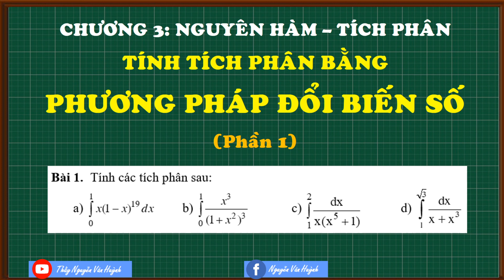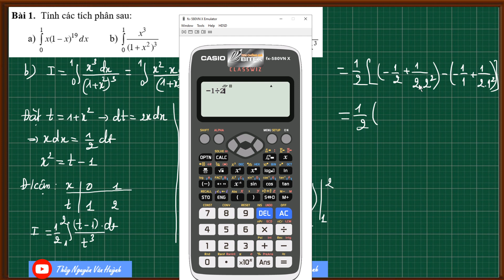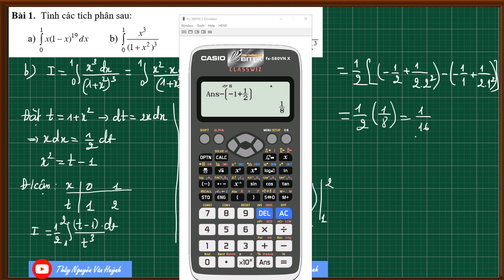Phương pháp đổi biến số tính tích phân (phần 1)|Nguyên hàm tích phân|Thầy Nguyễn Văn Huỳnh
Tính tích phân bằng phương pháp đổi biến số (phần 1)|Nguyên hàm tích phân|Thầy Nguyễn Văn Huỳnh
Giới thiệu cho các em các video hay về nguyên hàm tích phân và casio tích phân cực hay bên dưới nhé!
Tổng hợp phương pháp giải các dạng tích phân hàm ẩn VDC trong các đề thi:
Casio chọn hàm tính tích phân VDC|Những lưu ý khi chọn hàm|Công thức đổi biến nhanh tích phân VDC:
Casio tính gần đúng tích phân vận dụng cao khi các đáp án có kết quả sát nhau
Casio kết hợp tự luận tính tích phân 3 ẩn số a, b, c là số hữu tỉ: